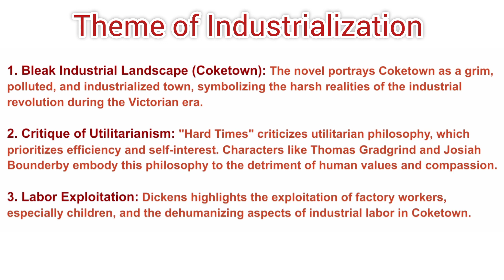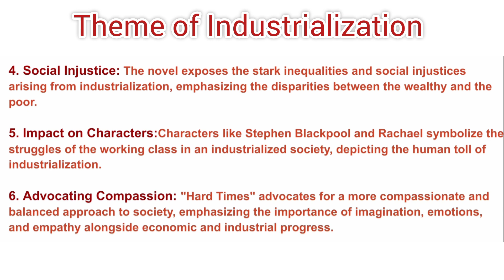Industrialization || Hard Times || Charles Dickens || Urdu-Hindi